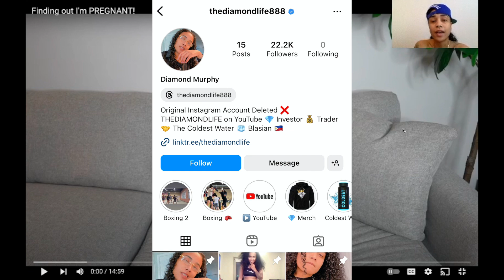LESLIEINES CRIES AND GETS 3M0TIONAL AFTER FINDING OUT SHE’S PREGNANT